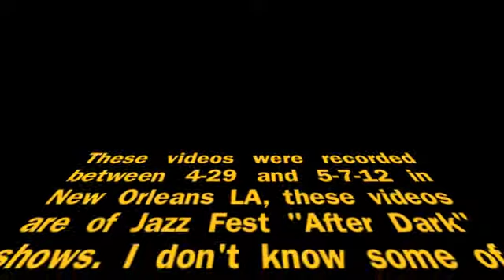"Caravan" by Stanton Moore, Karl Denson and Wil Blades, Blue Nile 4-29-12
Jazz Fest after dark with Stanton Moore, Karl Denson and Wil Blades at Blue Nile on Frenchman St. NOLA, this show started at 2:00 A.M.